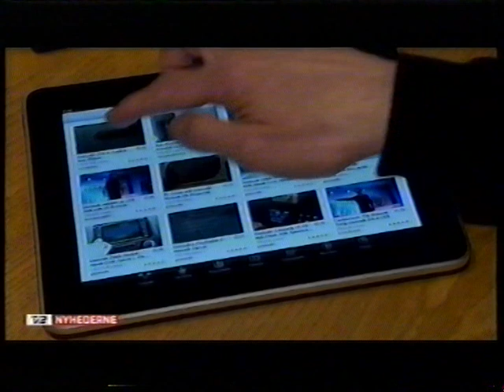TV2 ser på iPhone 4 prototypen der blev glemt på en bar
Fra april 2010.